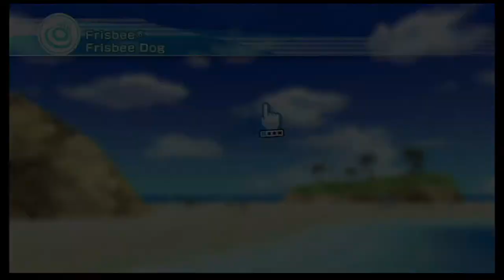Wii Sports Resort - Episode 4: Frisbee Dog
Hi guys! Today we are playing some Wii Sports Resort with The SplitScreenSquad!